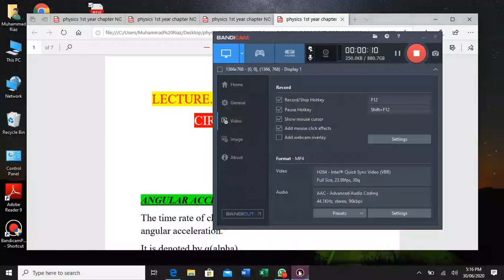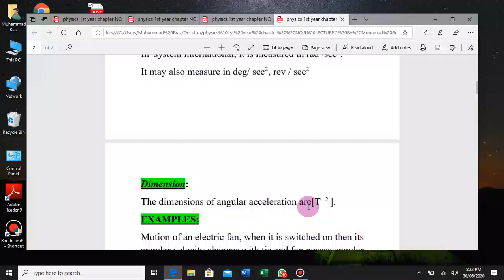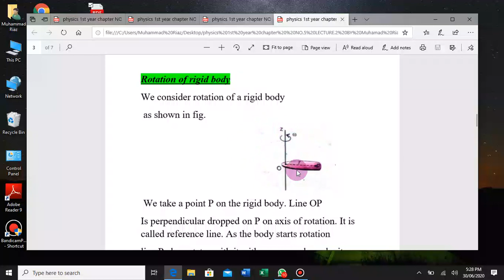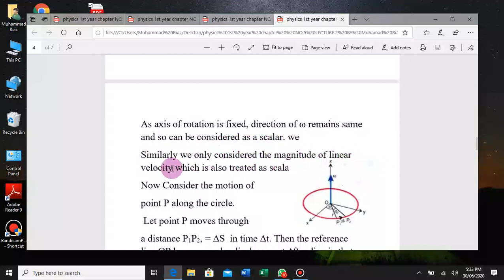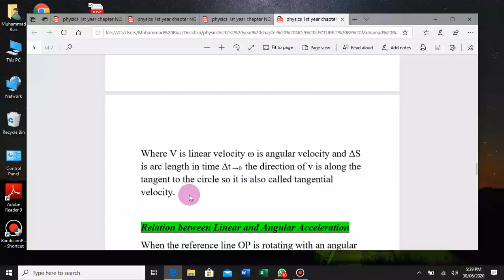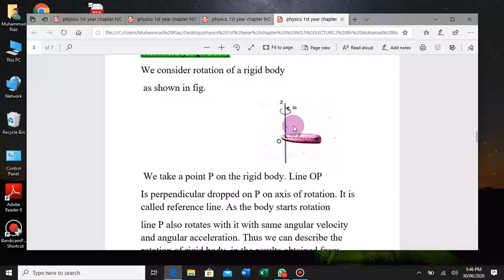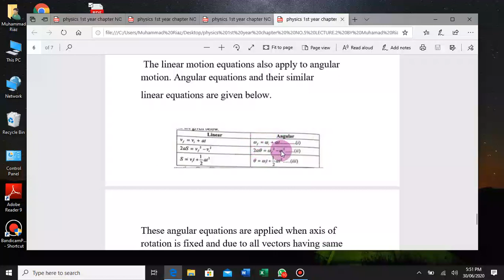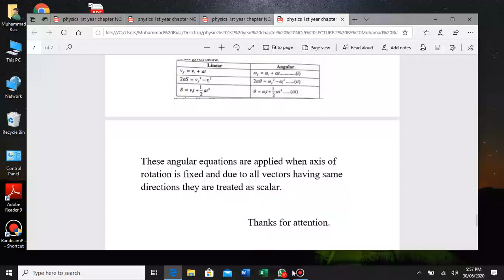Physics 1st Year chapter no 5 lecture 2 by Prof. Muhammad Riaz